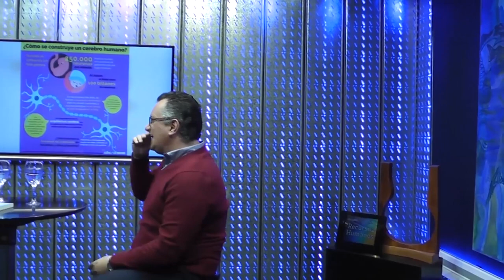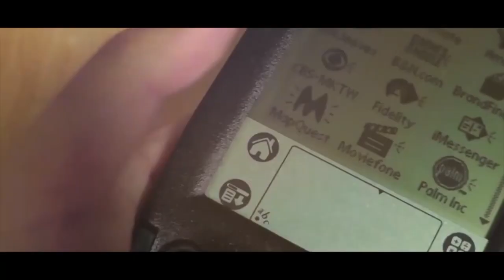ISEL TV - Dr. Sebastián Lipina - Neurociencia y pobreza infantil -